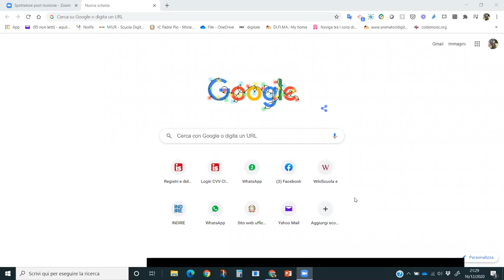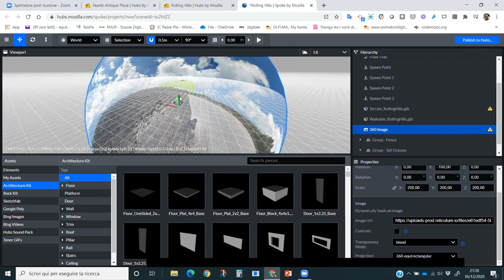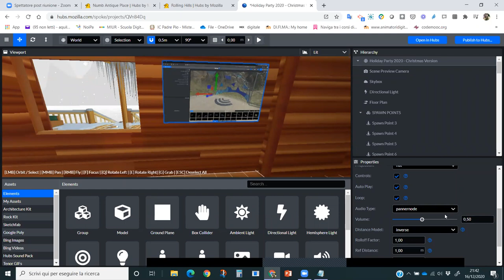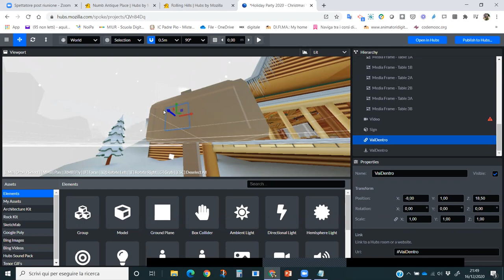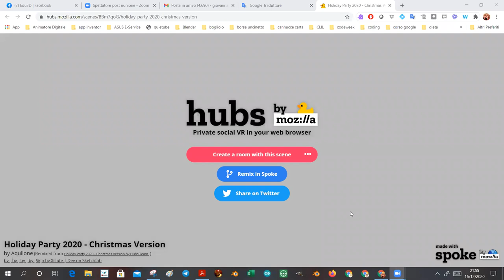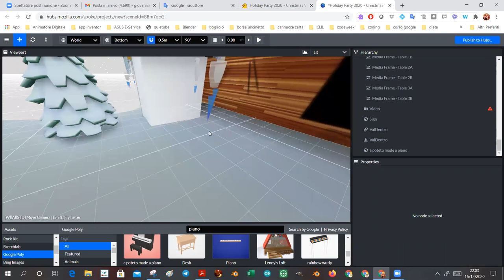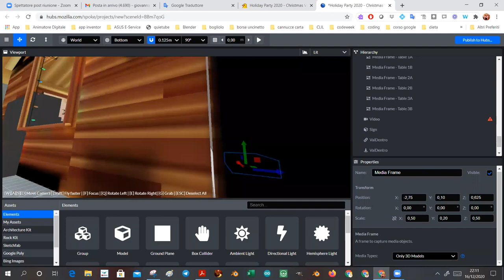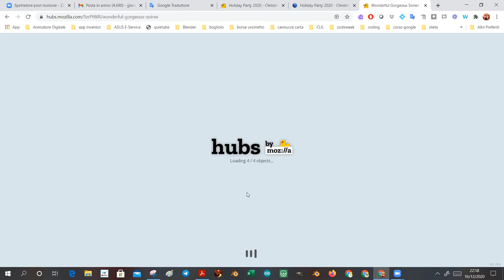Registrazione incontro Mozilla Hubs spoke 2o appuntamento 16 dicembre.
Per chi non e' potuto venire stasera.
Nell'ultima parte di Giovanna la spiegazione non e' venuta bene nel video per problemi di network per cui seguiranno alcuni video piu' dedicati e brevi che fanno vedere bene come fare.